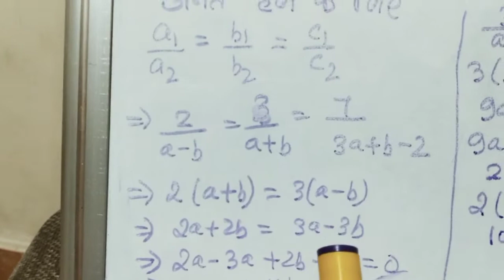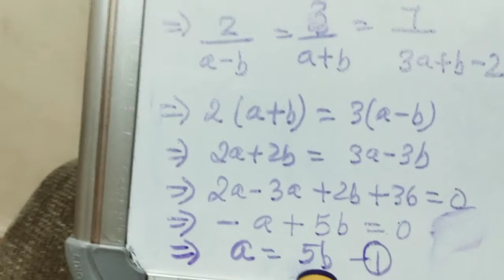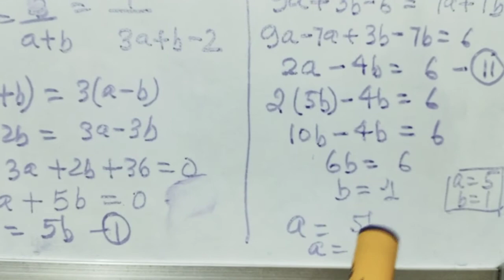Q 2(i) Ex 3.5 Class 10 Maths